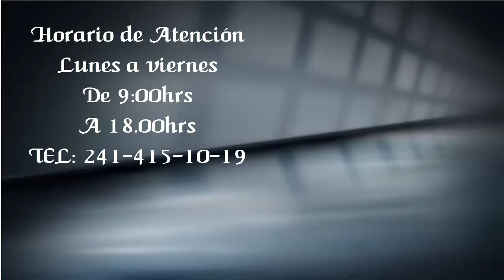Obras Públicas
De 9:00hrs
A 18.00hrs